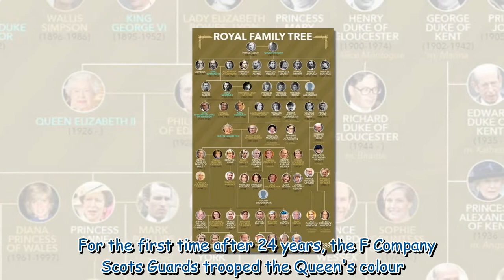Queen braves loneliest Trooping the Colour - stoic monarch marks birthday without Philip